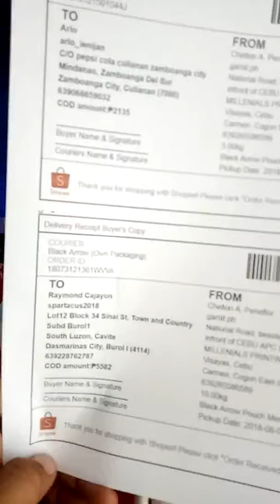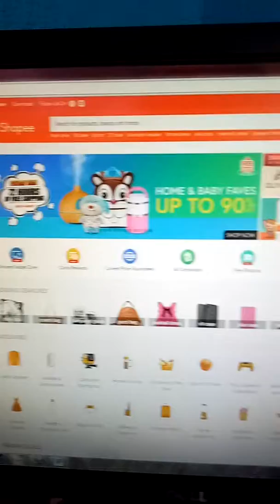Monitor 20"wide order to Mr. Raymond Cajayon